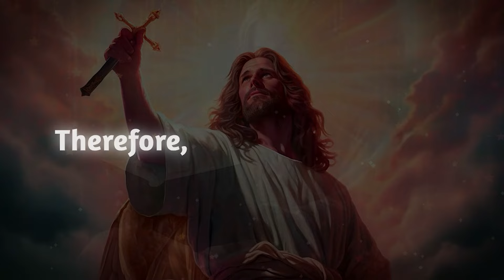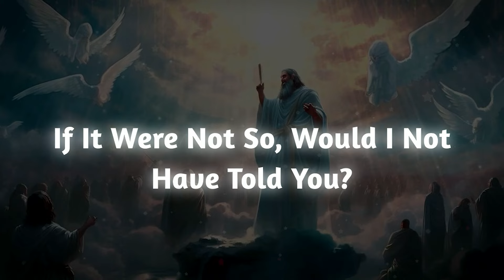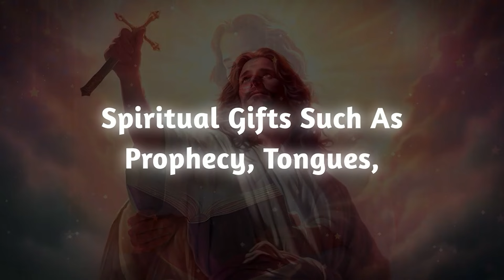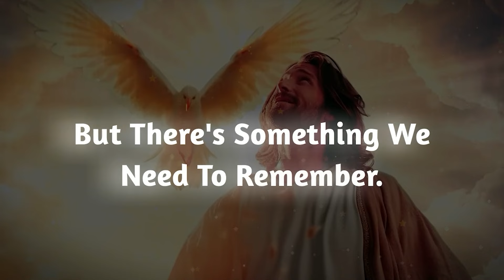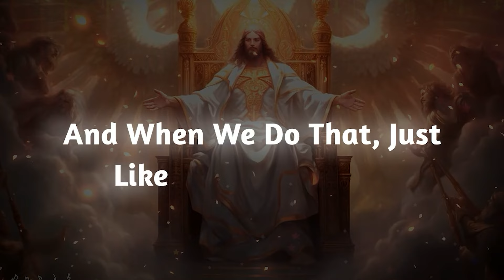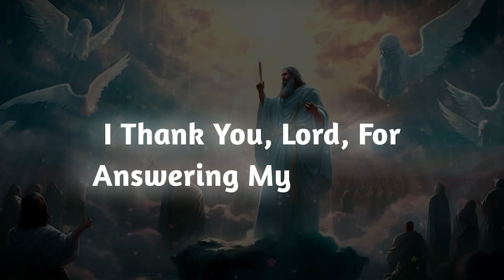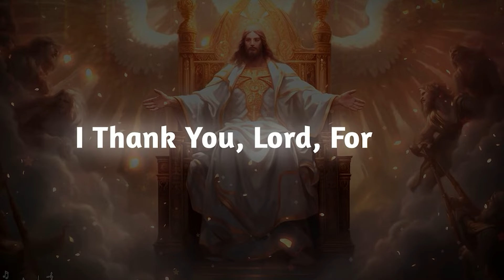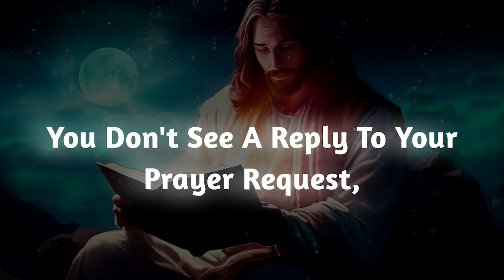THIS IS VERY SERIOUS ABOUT YOUR HOME....